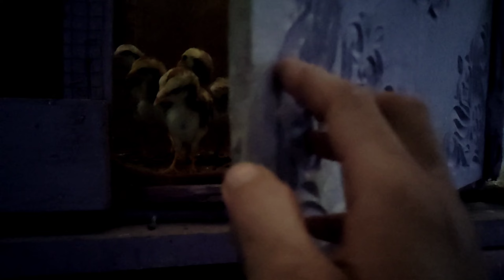Cara Merawat Indukan Ayam Yang Sudah Mengeram Bermacam Tahap Pemisahannya.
Tips Merawat Indukan Ayam Yang Sudah Mengeram Bermacam Tahap Pemisahannya.